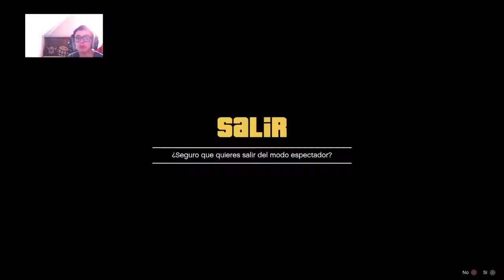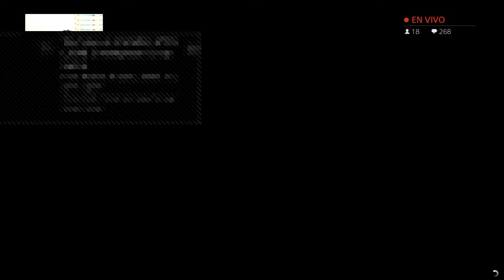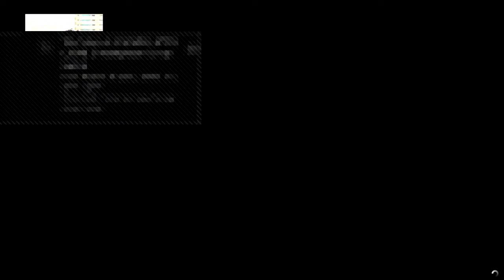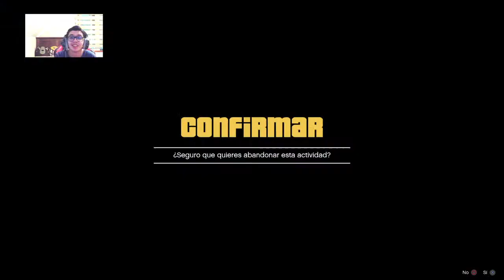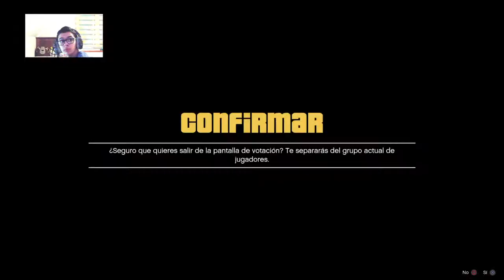JUGANDO EN PS4 GTA V ONLINE / ACTIVIDADES Y MAS CON SUBSCRIPTORES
Mi id de Play : Kevin_Andres_TV
mi id de epic : Kevin_Andres_TV

donaciones:
EL BROO GAMER YT :30,00MXN
Josmar Matus:10,OOMXN
Benjamin_ssj2010: 2.00CLP
Sith JC:9,00 MXN
MC CLOVIN:1,000CLP
GOLIBERAL: 50,00 ARS $
BERLINI_VTBC:500 CLP $
EMITIRTE YT : 27, 000 CLP $
benjamin guerrero:1.000CLP
Pablo vargas:1.000CLP
EL PANA BRYAN:4,500CLP $
kevin Castillo: 1,000CLP $
Miembros del canal:
XxM4TI4SxX :
Briian xzxzxzxzxz:
ELMO AZUL:
898benjvv -_-
iPulenTo-
Daniel Diaz
SOY VEGANO :v
EMITIRTE YT
Franco YT
The_ NACHz
kevin Castillo
dagoberto majaji
air jordan シ